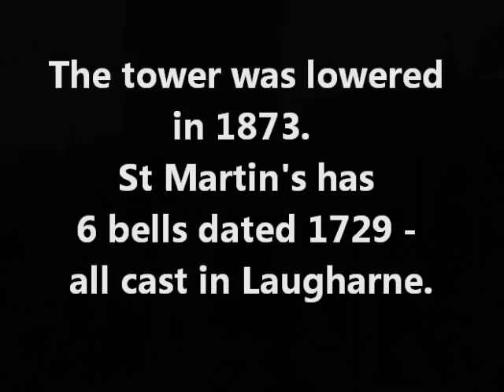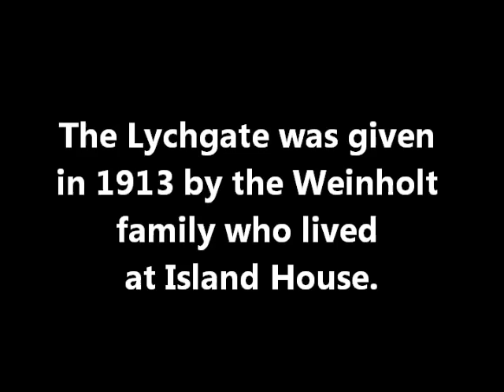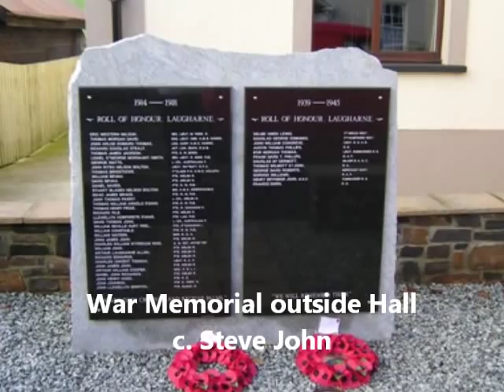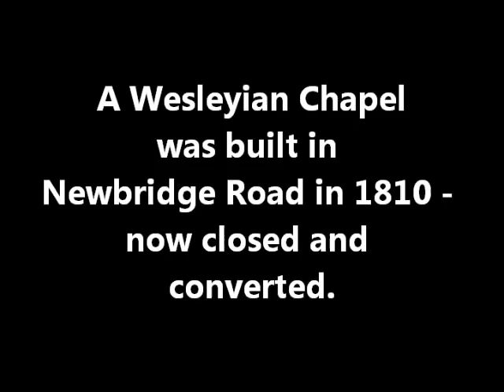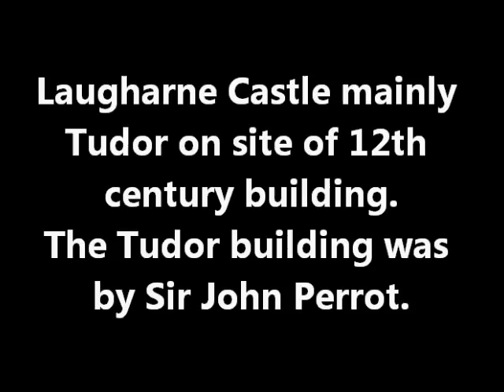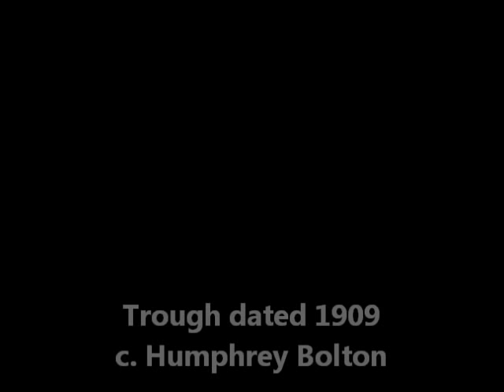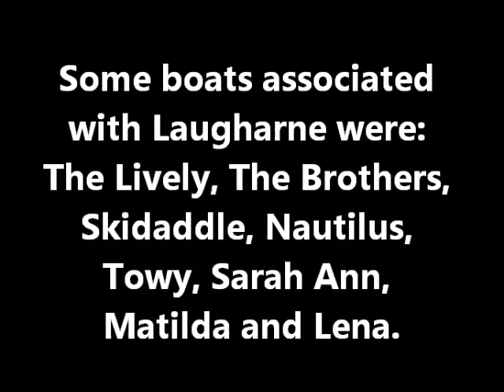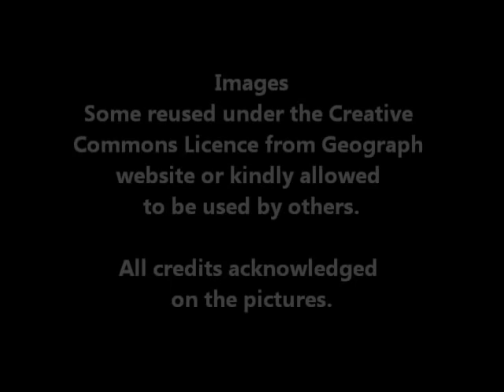A Picture Tour Around Laugharne, Carmarthenshire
A Short Picture Tour of  Laugharne, Carmarthenshire.
Featuring St Martin's Church, Graveyard, Streets, Castle, Estuary, Boats, Dylan Thomas, Boathouse and Tin Shed.